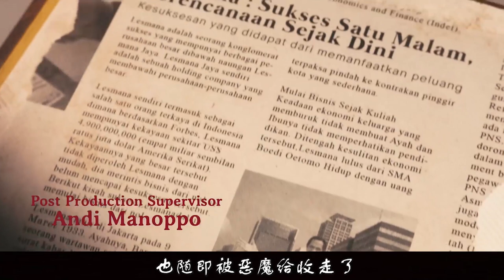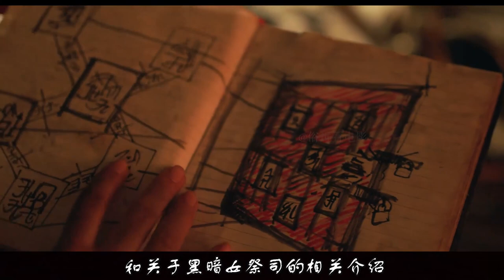天上不会掉馅饼，出卖灵魂换取财富，后因反悔给一家人引来了大祸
为了一夜暴富，男人将家人的灵魂给出卖了，后因为反悔引来了大祸